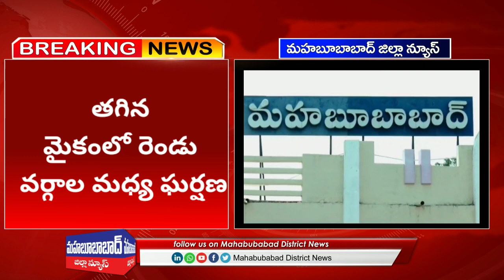మహా బాద్ లో గ్యాంగ్ వార్ @Mahabubabad District News